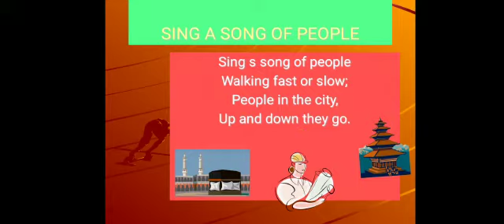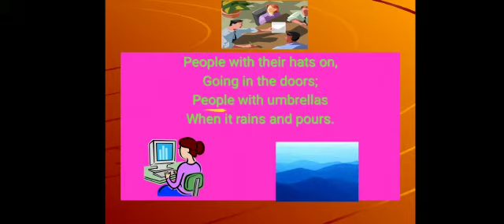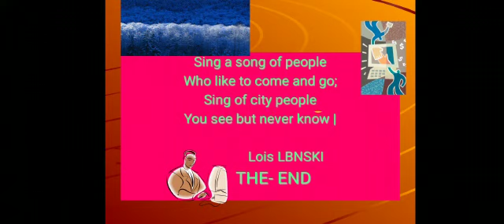Class- 5bject- EnglishTpic- Sing a song of people (poem recitation) By Riya